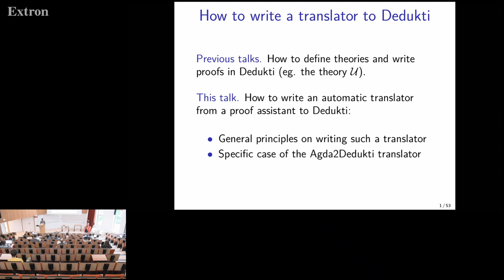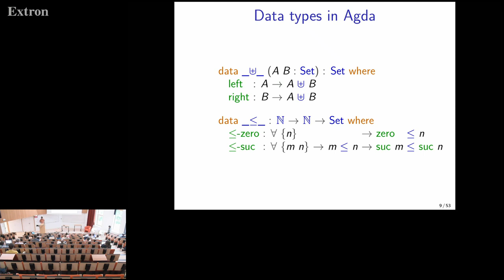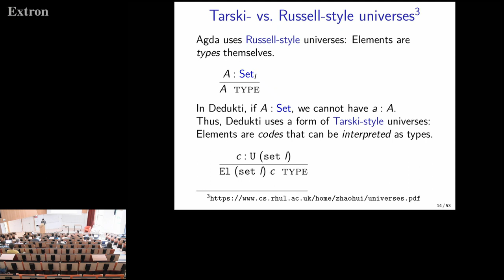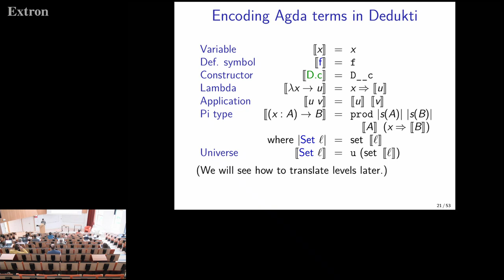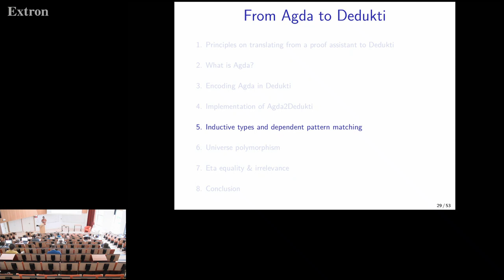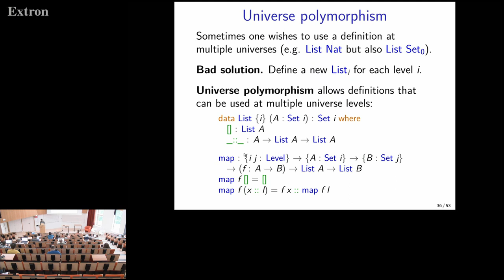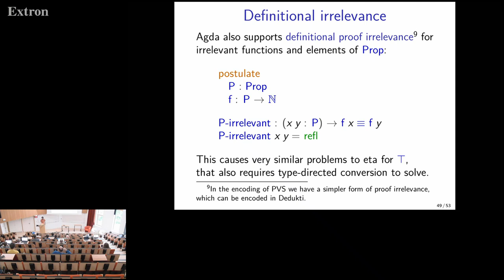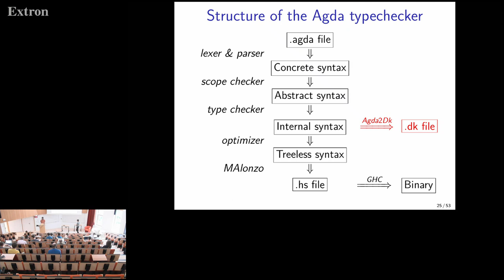How to write a translator to Dedukti? The case of Agda - Jesper Cockx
EuroProofNet - 1st Dedukti School